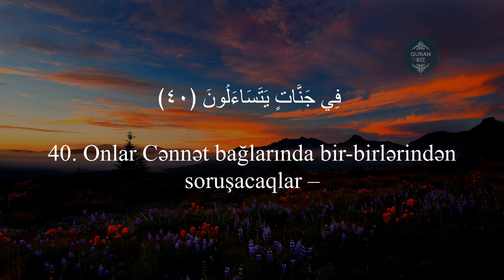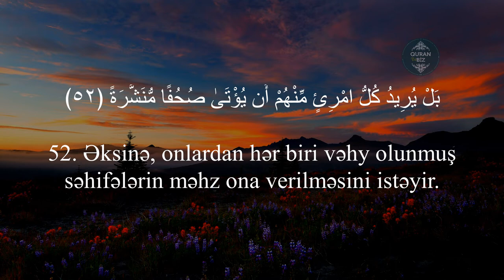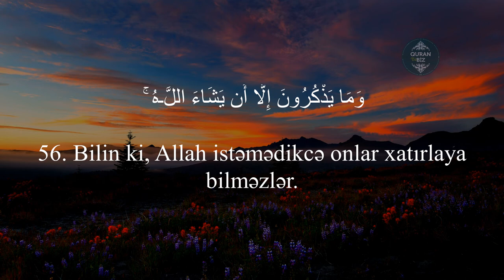əl-Muddəssir surəsi - Əhməd Mahmud | Surah Al Mudathir | سورة المدثر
74. əl-Muddəssir surəsi
"Örtünmüş" surəsi, 56 ayə,
سورة المدثر
Surah Al Mudathir

Məşhur qarilər:
İdris Abkar.
Saad Al Ghamdi
Mişari ar-Raşid
Feysal ar-Ruşud
Muhammad Al-Luhaidan
Abdul Həlim
İslam Subhi

 1. Fatihə surəsi 2. əl-Bəqərə surəsi 3. Ali-İmran surəsi 4. ən-Nisa surəsi
5. əl-Maidə surəsi 6. əl-Ənam surəsi 7. əl-Əraf surəsi 8. əl-Ənfal surəsi
9. ət-Tovbə surəsi 10. Yunus surəsi 11. Hud surəsi 12. Yusuf surəsi
13. ər-Rad surəsi 14. İbrahim surəsi 15. əl-Hicr surəsi 16. ən-Nəhl surəsi
17. əl-İsra surəsi 18. əl-Kəhf surəsi 19. Məryəm surəsi 20. Ta ha surəsi
21. əl-Ənbiya surəsi 22. əl-Həcc surəsi 23. əl-Muminun surəsi
24. ən-Nur surəsi 25. əl-Furqan surəsi 26. əş-Şuəra surəsi
27. ən-Nəml surəsi 28. əl-Qasas surəsi 29. əl-Ənkəbut surəsi
30. ər-Rum surəsi 31. Loğman surəsi 32. əs-Səcdə surəsi
33. əl-Əhzab surəsi 34. Səba surəsi
35. Fatir surəsi 36. Ya sin surəsi 37. əs-Saffat surəsi
38. Sad surəsi 39. əz-Zumər surəsi 40. Ğafir surəsi
41. Fussilət surəsi 42. əş-Şura surəsi 43. əz-Zuxruf surəsi
44. əd-Duxan surəsi 45. əl-Casiyə surəsi 46. əl-Əhqaf surəsi
47. Muhəmməd surəsi 48. əl-Fəth surəsi
49. əl-Hucurat surəsi 50. Qaf surəsi 51. əz-Zəriyət surəsi
52. ət-Tur surəsi 53. ən-Nəcm surəsi 54. əl-Qamər surəsi
55. ər-Rahmən surəsi 56. əl-Vaqiə surəsi 57. əl-Hədid surəsi
58. əl-Mucadilə surəsi 59. əl-Həşr surəsi 60. əl-Mumtəhənə surəsi
61. əs-Saff surəsi 62. əl-Cumuə surəsi 63. əl-Munafiqun surəsi
64. əl-Təğabun surəsi 65. ət-Talaq surəsi 66. ət-Təhrim surəsi
67. əl-Mulk surəsi 68. əl-Qaləm surəsi 69. əl-Həqqa surəsi
70. əl-Məaric surəsi 71. Nuh surəsi 72. əl-Cinn surəsi
73. əl-Muzzəmmil surəsi 74. əl-Muddəssir surəsi
75. əl-Qiyəmə surəsi76. əl-İnsan surəsi 77. əl-Mursəlat surəsi
78. ən-Nəbə surəsi 79. ən-Nəziət surəsi 80. Əbəsə surəsi
81. ət-Təkvir surəsi 82. əl-İnfitar surəsi 83. əl-Mutaffifin surəsi
84. əl-İnşiqaq surəsi 85. əl-Buruc surəsi 86. ət-Tariq surəsi
87. əl-Əla surəsi 88. əl-Ğaşiyə surəsi 89. əl-Fəcr surəsi 90. əl-Bələd surəsi
91. əş-Şəms surəsi 92. əl-Leyl surəsi 93. əd-Duha surəsi
94. əş-Şərh surəsi 95. ət-Tin surəsi 96. əl-Ələq surəsi
97. əl-Qadr surəsi 98. əl-Beyyinə surəsi 99. əz-Zəlzələ surəsi
100. əl-Adiyat surəsi 101. əl-Qariə surəsi 102. ət-Təkəsur surəsi
103. əl-Əsr surəsi 104. əl-Huməzə surəsi 105. əl-Fil surəsi
106. Qureyş surəsi 107. əl-Maun surəsi 108. əl-Kovsər surəsi
109. əl-Kəfirun surəsi 110. ən-Nəsr surəsi 111. əl-Məsəd surəsi
112. əl-İxlas surəsi 113. əl-Fələq surəsi 114. ən-Nəs surəsi